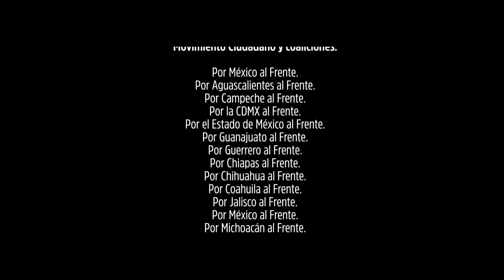Un Movimiento Naranja para la felicidad - Flashmob - Movimiento Ciudadano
¡Mira! La alegría se contagia y llegó para quedarse.

Este 1ro de julio, vota MovimientoNaranja, vota Movimiento Ciudadano. El futuro está en tus manos.